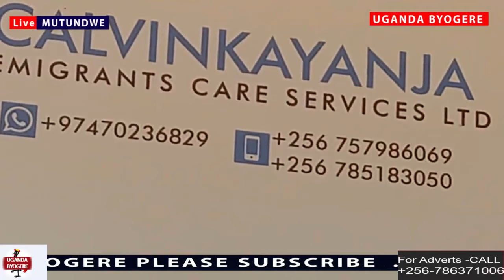ESSANYU-KADAMA EYAKUBWA OMUWARABU KU OFFICES WAKUFUNA OBUYAMBI- EMBASY AKIYINGIDE MUNSOGA ZE -CALVIN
UGANDA BYOGERE//KAKALAAMU